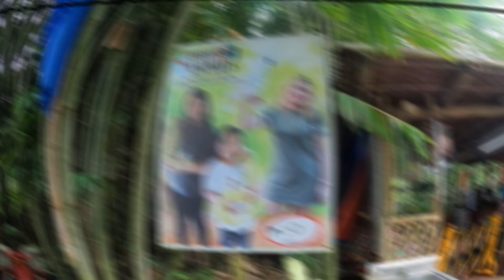Ostrich Farm - Kalibo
Before going home right after Boracay Trip,
We went pass the Kalibo,Aklan where the Ostrich Farm is located.
It is a privately owned place with some few animals to check on out.
Good for a quick visit with kids if youre looking for something exotic.